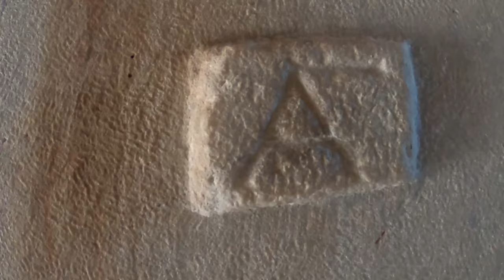Geleceğinizi Söyleyen Tapınak, Apollon Tapınağı, Didim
Aydın'ın Didim ilçesinde bulunan ve antik çağın en büyük 3 büyük tapınağından (Artemis ve Hera tapınaklarıyla) biri olan Apollon tapınağı insanların gelecekle ilgili kehanetler almak için çok uzak yerlerden, hatta Mısır'dan bile geldikleri ve tamamlanabilseydi dünyanın 8. harikası olabileceği söylenen gerçekten görkemli bir tapınak. Merkeze çok uzak olmayan bu tapınak M.Ö. 8. yy'da yapılmaya başlanıyor ama M.S. 4. yy'a kadar bitirilemiyor. Gerek savaşlar gerek depremler tamamlanmasını hep engelliyor ama bugüne kadar kalan kısımlarının yanı sıra büyüklüğü ve tarihi hikayeleri ile oldukça etkileyici bir tapınak Didim'deki Apollo tapınağı.

Kahinlerin tapınağın ortasındaki fay kırığından çıkan sıcak suların kükürtlü buharı ve defne yapraklarını çiğneyerek transa geçtikleri tapınak yüzlerce yıl halka ve krallara gelecekleri hakkında kehanetlerde bulunmuş ve tarihi bir anlamda değiştirmiş. Öyle ki Lidya kralı Kroisos yani bildiğimiz şekliyle Karun da bu tapınağa geliyor ve Perslere karşı başlatacağı savaş hakkında kehanette bulunulmasını istiyor... bu ilginç anekdotun devamı ve tapınakla ilgili birçok detay videomuzda :)

İyi Seyirler...